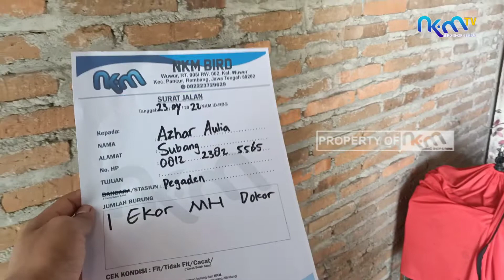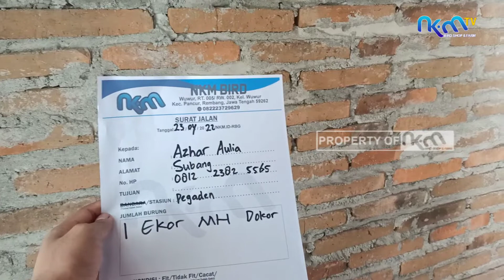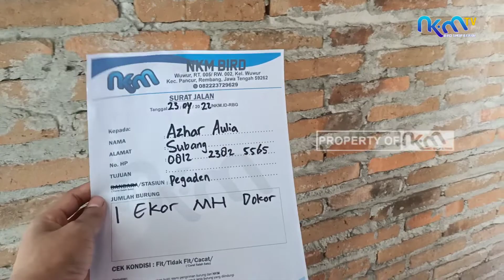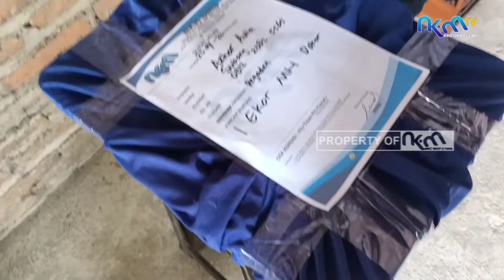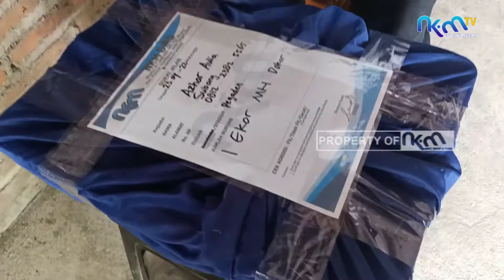Murai MH Ndorong Ekor Car Cur. Ketempat Bos Azhar Aulia Subang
Dapatkan Segala Kemudahan Untuk memiliki Murai Batu Kualitas Terbaik, dengan harga terjangkau.
Daftar Harga Burung NKM BIRD SHOP & FARM:
1. MH Gacoran Prospek Rp. 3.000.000
2. MH Trotol Jantan Rp. 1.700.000
3. MB Trotol Trah Sunan Jr
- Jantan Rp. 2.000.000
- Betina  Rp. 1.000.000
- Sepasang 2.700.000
4. Trotol Trah Sunan Kalijaga Jr
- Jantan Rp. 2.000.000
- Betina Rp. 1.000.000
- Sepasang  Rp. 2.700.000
5. Trotol Trah Sultan Jr
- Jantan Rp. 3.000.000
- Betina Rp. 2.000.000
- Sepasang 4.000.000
6. Trotol Trah Bahorok Super
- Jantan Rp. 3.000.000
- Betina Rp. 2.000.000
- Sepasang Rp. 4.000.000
7. Trotol Trah Den Bagus Jr
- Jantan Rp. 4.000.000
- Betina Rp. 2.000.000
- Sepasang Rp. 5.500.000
8. Gacoran Pastol Rp. 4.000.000
9. Pasangan Jodoh Remaja Rp. 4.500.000
10. Pasangan Produksi Aktif Rp. 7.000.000
11. Gacoran Pe 19/20 Cm Rp. 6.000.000
12. Gacoran Pe 21 Rp. 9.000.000
13. Betina Siapan Rp. 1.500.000

NOTE:
Harga dan Stok burung diatas bisa berubah Sewaktu-waktu tanpa pemberitahuan. Untuk Info Jelas, bisa hubungi kontak NKM Bird Shop & Farm di bawah ini !!!

Kontak NKM Bird Shop & Farm:
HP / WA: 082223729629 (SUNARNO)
Alamat : DESA WUWUR RT. 005 / RW. 002,  Kecamatan PANCUR, Kabupaten REMBANG 59262

Rekening Bank NKM BIRD SHOP & Farm:
Bank Mandiri : 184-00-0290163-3 A/n SUNARNO
Bank BRI : 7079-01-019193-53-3 A/n SUNARNO

NKM Bird Shop & Farm Melayani Pengiriman Ke Seluruh Wilayah Indonesia